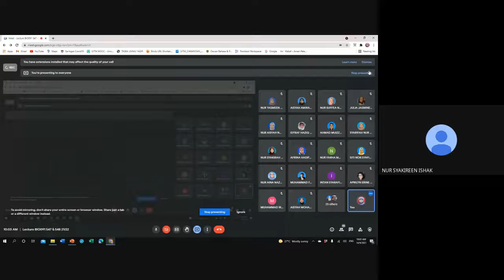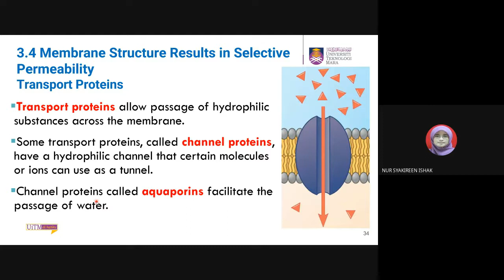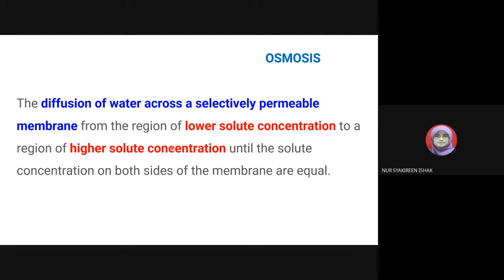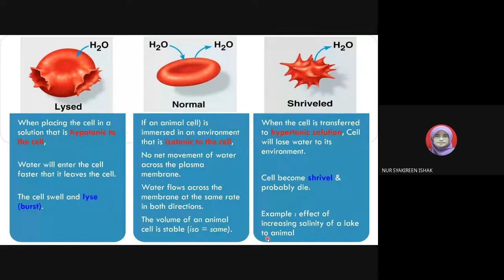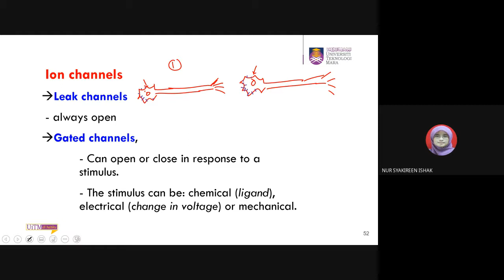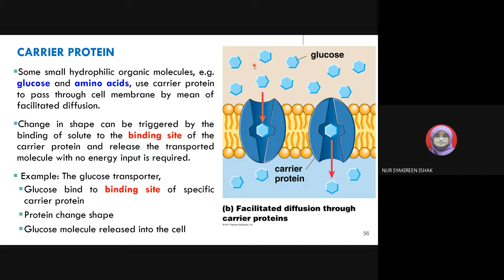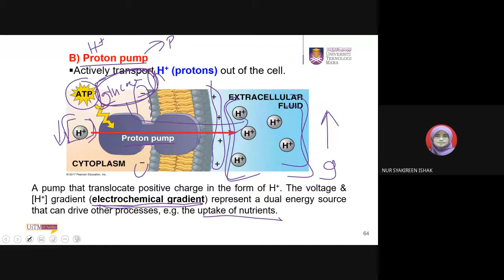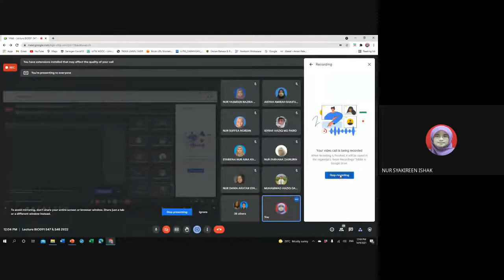Lecture Week 6 i | Chapter 3 | Plasma Membrane Transport (Part 3)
3.4 Membrane structure results in selective permeability
3.5: Passive transport
      3.5.1: Simple diffusion
      3.5.2: Osmosis
      3.5.3: Facilitated diffusion
3.6: Active transport
       3.6.1: Electrogenic pump
       3.6.2: Cotransport